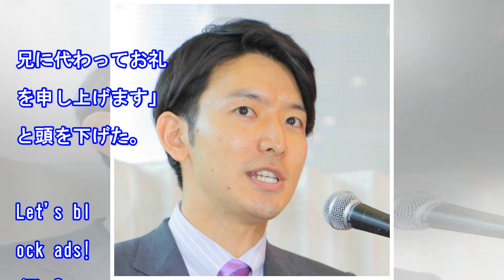生田竜聖アナ、兄・斗真の結婚ニュース読む「責任をもってお伝えします」（スポニチアネックス）｜ｄメニューニュース